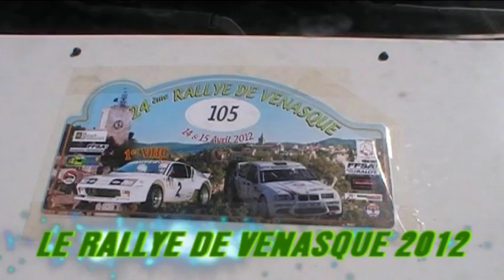RALLYE DE VENASQUE 2012